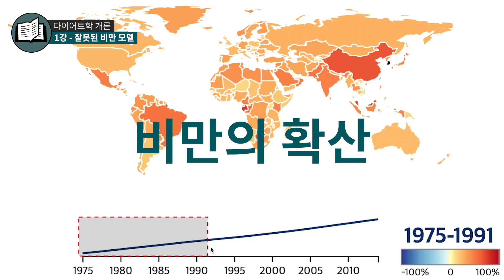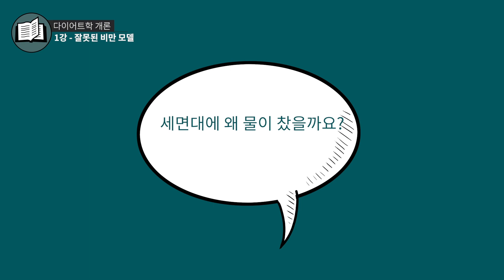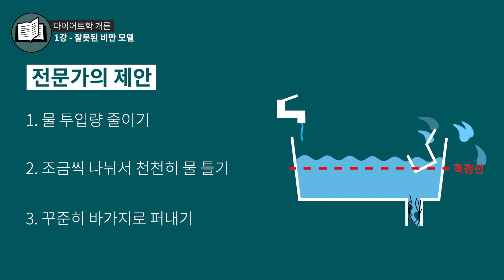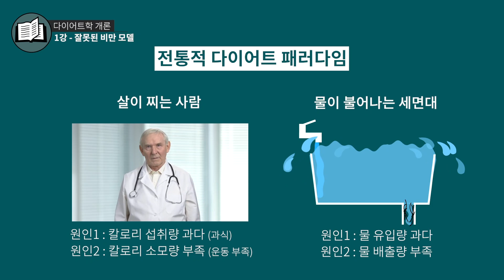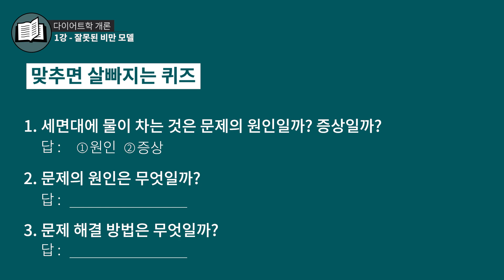전문가들이 (잘못) 만든 비만 모델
2020년 1학기 다이어트학개론 수업에 오신 여러분 모두 반갑습니다.
저는 최겸입니다. 다이어트 전문가는 아니고 올해로 5년 차로 다이어트를 연구하는 사람입니다. 다들 코로나19 때문에 어수선한 시국에도 이렇게 제 수업을 찾아주셔서 감사합니다.

아마 많은 분들이 다른 다이어트 전문가님들의 수업을 들으신 적이 있을 겁니다. '칼로리 중심 이론'이라고 불리는 전통적인 비만/다이어트 패러다임이죠.
✓ 비만이 증가하는 이유는 섭취 열량 과다 또는 운동량 부족 때문이다.
✓ 먹는 양을 줄여서 섭취칼로리 를 줄이고 운동으로 소모칼로리 를 늘리면 무조건 살이 빠진다.
✓ 다이어트는 의지와의 싸움이다.
✓ 통곡물, 채소, 과일, 고단백, 저지방 음식이 다이어트에 좋다.
✓ 다이어트에 실패한다면 충분히 덜 먹고 더 움직이지 않았기 때문이다.
✓ 요요현상은 다이어터의 잘못이다.
총 칼로리계산 에 기반한 다이어트 패러다임의 대표적인 주장들입니다. 익숙하죠. 우리에게 상식처럼 여겨지던 이야기들입니다.

앞의 영상들에서 반복해서 이야기하듯이 저는 전통적인 다이어트 패러다임에 심각한 결함이 있다고 생각합니다. 우리가 그동안 믿어온 다이어트 방법들이 과학적으로 타당하지 않다는 사실은 굉장히 간단하게 증명됩니다. 이번 학기 제 설명을 듣고 나면 '이렇게 간단하게 설명되는 오류를 어떻게 이렇게 잘못 믿고 살 수 있었을까?' 생각하실 수도 있습니다.

저도 그게 놀랍긴 합니다. 그런데 세상이 그렇게 흘러갑니다. 이런 오류가 제대로 검증되지 않고도 수십 년을 이어져 올 수 있었던 건 그만큼 인간이 가진 편견의 힘, 자본과 미디어의 힘이 강력하기 때문입니다.

저는 전 세계에서 비만률이 계속해서 증가하고, 사람들이 장기적으로 다이어트에 실패하는 이유는 우리가 호르몬을 중심으로 하는 대사 시스템 전체의 본질을 잘못 이해하고 있었기 때문이라고 생각합니다. 이번 학기 그걸 모두 다뤄볼 겁니다. 우린 논리와 팩트로 어떤 주장들이 사실인지 검증할 겁니다. 여러분들께서는 강의를 들으시는 동시에 날카로운 눈으로 제 주장들의 타당성을 검증해주시길 바랍니다.

오늘은 첫 수업이니 조금 간단하고 흥미로운 이야기 하나로 시작했습니다.

눈치가 빠르신 분들은 오늘의 영상만 봐도
기존의 다이어트 전문가들이 살이 찌고 빠지는 현상을 설명할 때
어떤 실수를 저질렀는지 이해할 수 있을 거에요.

오늘 수업에는 과제가 하나 있습니다.
영상 끝에 간단한 퀴즈를 넣어놨으니 각자 댓글로 답변을 제출해주세요.
(제출 여부는 여러분들의 자유입니다)

본 영상의 목적은 다이어트와 관련해서 올바른 정보를 전달하는 것입니다. 문제가 있다면 누군가는 이를 해결해야 하니까요. 이 과정에서 특정 개인이나 단체의 의견을 비판하게 될 수 있습니다. 하지만 그건 특정 개인 또는 단체를 폄하하기 위함이 아니라 개인 또는 단체의 '주장'을 비판하는 것이라는 점 이해부탁드립니다.

제가 가진 능력 안에서 최선을 다하지만 실수가 있을 수 있습니다. 혹시 저와 다른 의견을 가지셨거나, 주시고 싶은 피드백이 있다면 위 메일 주소로 메일 주시면 답변드리겠습니다.

제가 하는 말이 언제든 틀릴 수 있다는 생각으로
스스로를 재차 돌아보며 작업하고 있습니다.